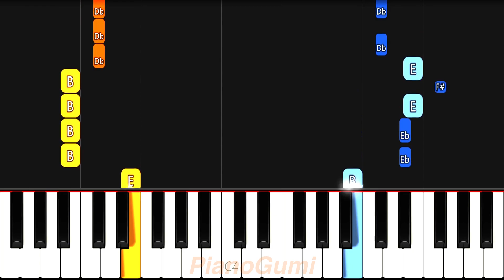Naruto Shippuden OP 15 - "Guren" - EASY Piano Tutorial & Sheet Music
Yay more Naruto! :3

Here is the easy piano tutorial to learn how to play "Guren" by DOES from Naruto Shippuden!